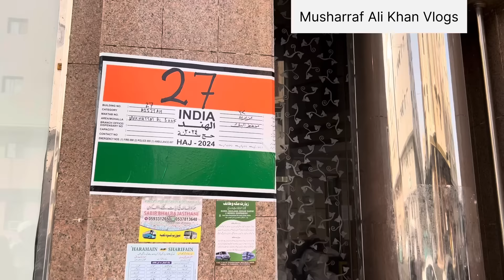Grocery Shops are Open Around Indian 🇮🇳 Hajj Building Masjid Bin Mahfouz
Grocery shops are open around indian 🇮🇳 hajj buildings masjid 🕌 bin mahfooz

Grocery shops open around indian building
Near masjid 🕌 bin mahfooz Azizia
Indian hajj pilgrims buildings
Grocery shop’s hajj pilgrims buildings
Cheapest shops in Azizia
Grocery shopping in makkah
Indian hajj pilgrims 2024